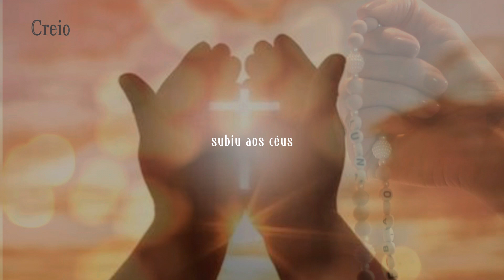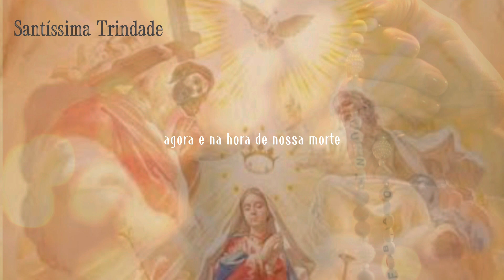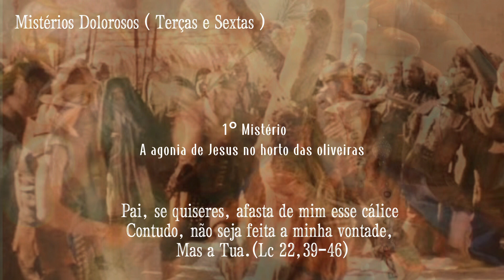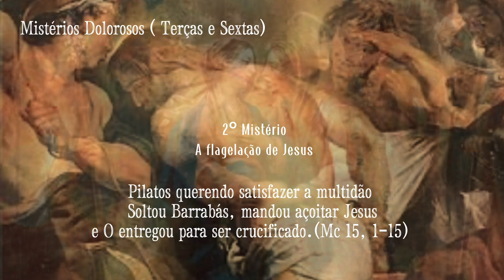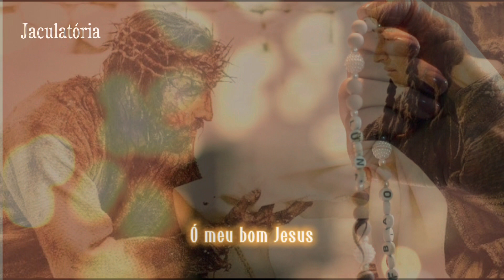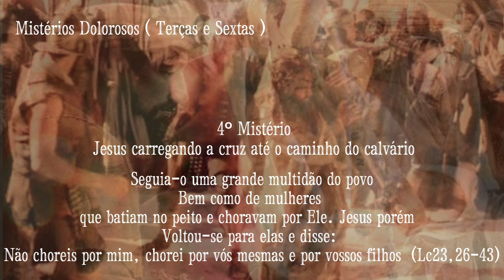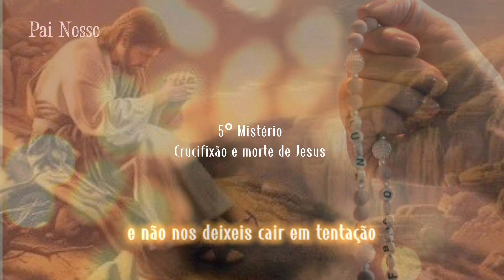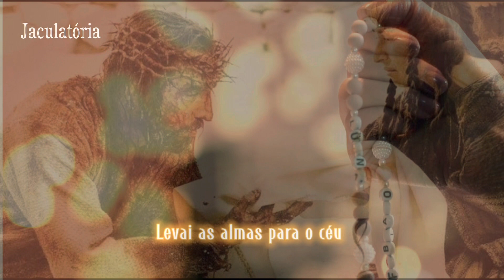Mistérios Dolorosos do Santo Terço (Terças e Sextas) - por Simone Medeiros